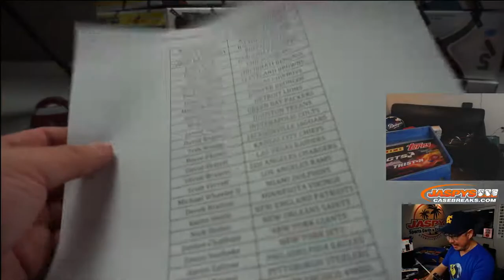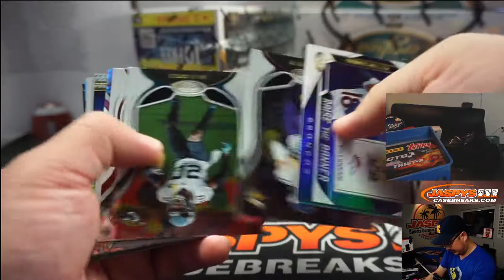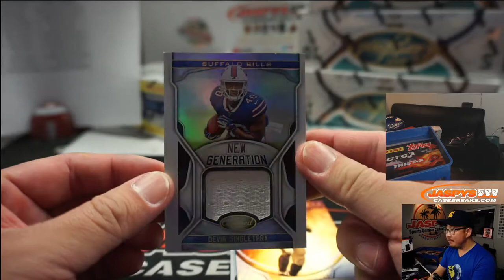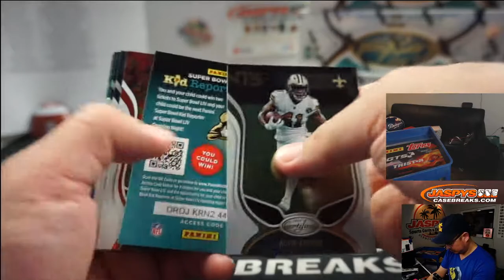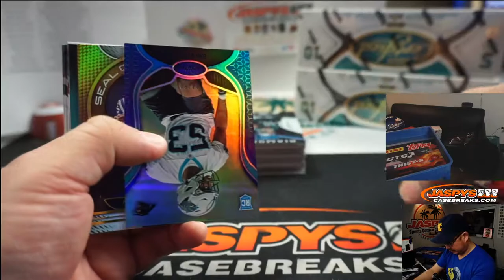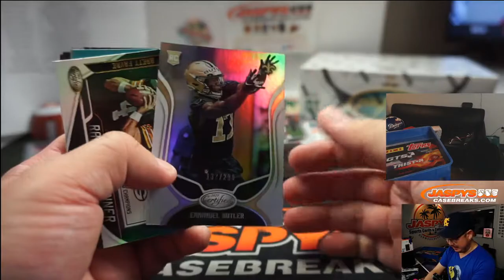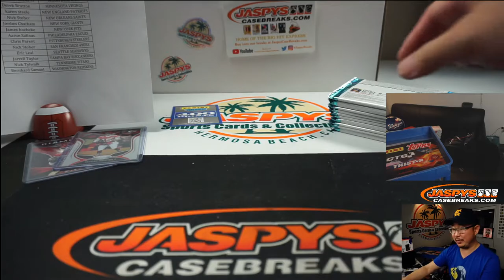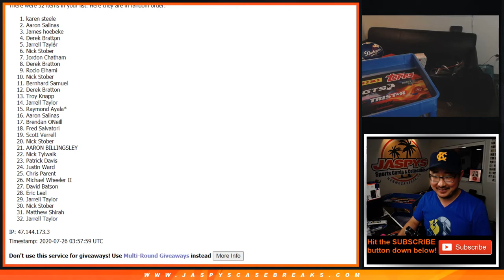Sa, 07.25.20 || 6Box PYT #5 || 2019 Panini Certified Football (NFL)